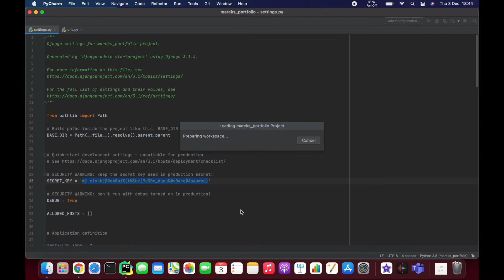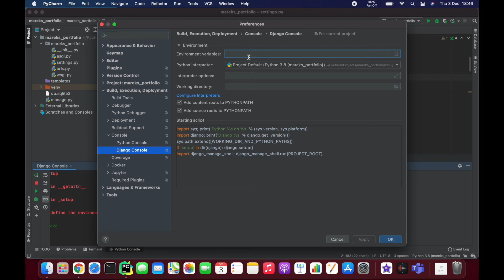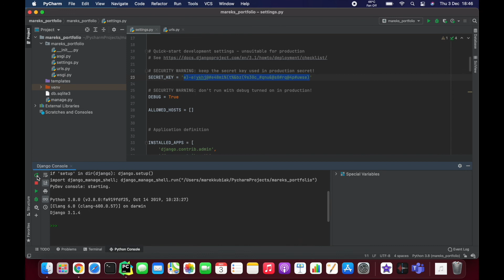04 - FIX - Pycharm Django Console DJANGO_SETTINGS_MODULE - Django - DRF - React w. Data Analysis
FIX means that it's a short video describing a problem that you might not have in your setup and is not a crucial part of this tutorial

About this video:
Short video showing how to fix a Django Console in case you had the same problem as I did. It couldn't find DJANGO_SETTINGS_MODULE in environment variables. But the fix is easy and painful!

Django Console is a very useful tool for quick checks how Python / Django work before putting your code into your project.

About this tutorial:
The primary goal of this tutorial is to take you through the steps of creating a solid Django portfolio project that will stand out when you talk to your future employer.

Also, like the hell out of this video if you find it useful/interesting!